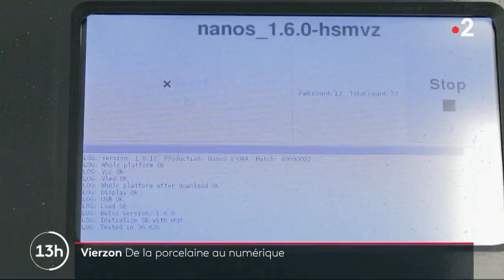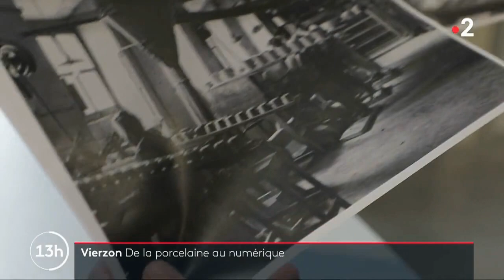"Vierzon, de la porcelaine au numérique" - Legder sur France 2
Reportage de France 2 du 21 janvier 2020 :
"C'est un immense bâtiment flambant neuf de 3 700 m2 sous haute sécurité. En périphérie de Vierzon (Cher), une production étonne : des opérateurs assemblent un coffre-fort pour monnaie virtuelle. Un concentré de petites pièces fragiles. Le coffre-fort est une sorte de clé USB qui sert à sécuriser les échanges de monnaie virtuelle, comme le Bitcoin, que certains utilisent pour payer sur internet."